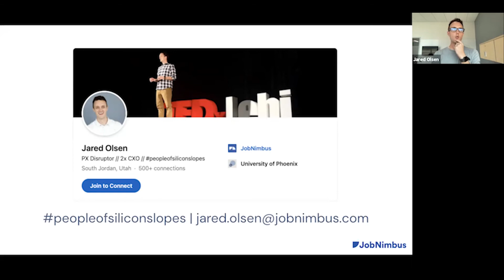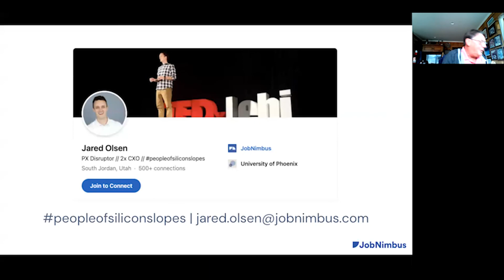Master Session Zapp with Eric Nelsen form Brandvia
Jared Olsen and Eric Nelsen, Expert Swagologist at Brandvia, discuss how to maintain company culture and meaningful communication with a remote workforce.

Join us monthly for more expert tips & tricks!

Time Stamps:

0:17 - How do we help reward our employees as they do good work without having to tie that to money?

Resources from this session